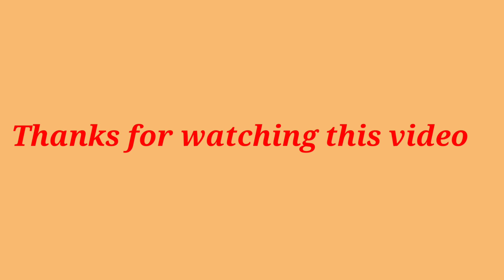Roman numbers 151 to 200 || What is Roman numbers 151 to 200 || Roman numerals 151 to 200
Today we will learn Roman numbers 151 to 200

 Your Queries-

 What is Roman numerals 151 to 200
 What is Roman numbers 151 to 200
learn Roman numbers 151 to 200
 learn Roman numerals 151 to 200
Roman counting 151 to 200
How to write Roman numerals 151 to 200
How to write Roman numbers 151 to 200
Roman numerals 151 to 200 in English
Roman numbers 151 to 200 in English
151 to 200 Roman numerals in English
 151 to 200 Roman numbers in English